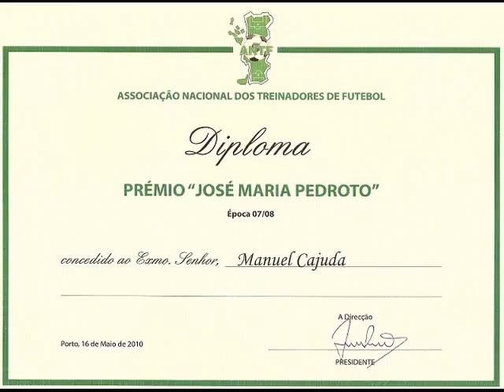Alguns diplomas de Manuel Cajuda